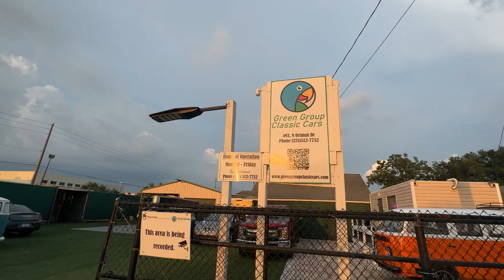Red Camper running Classic Green Group Classic Cars LLC